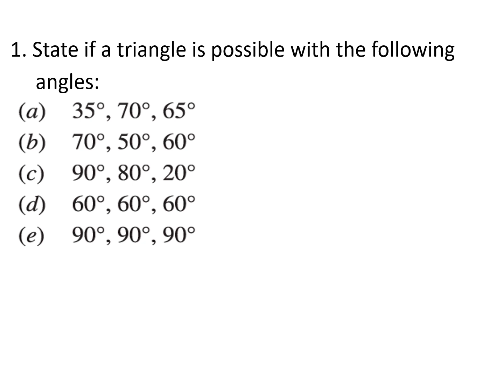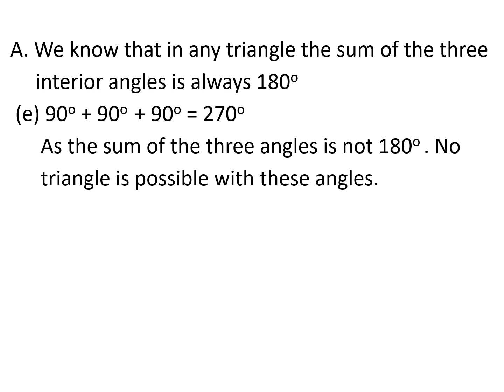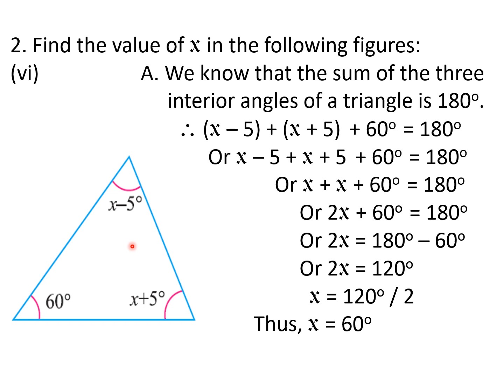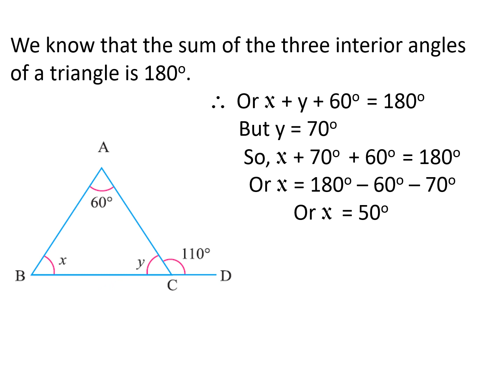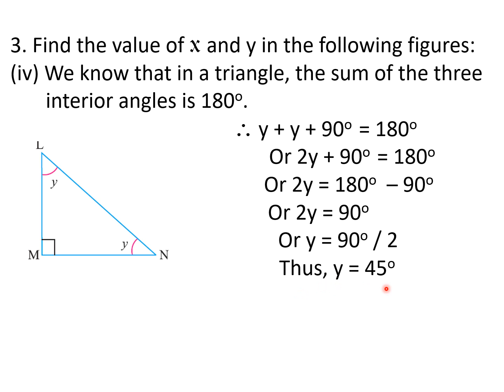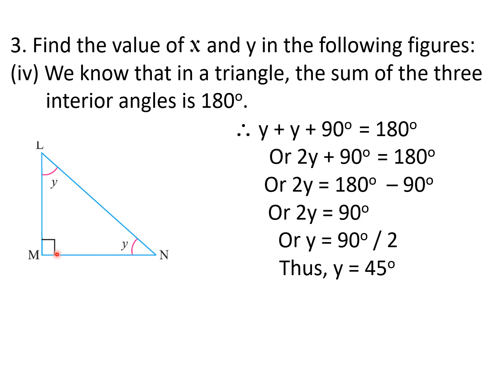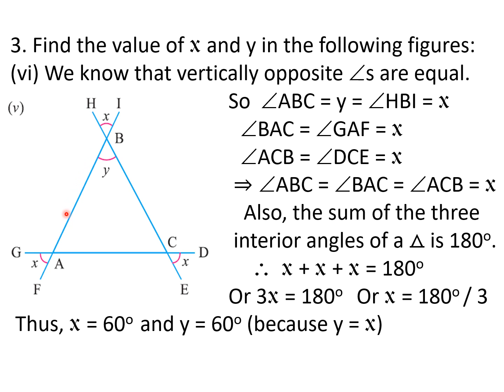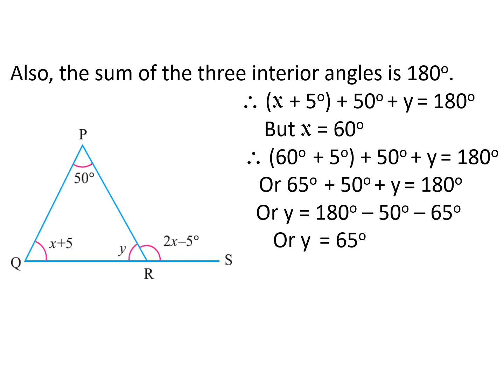7th Class Math Chapter 6 Triangles Exercise 6.2 Solutions 1 to 3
7th Class Maths Chapter 6 Triangles Exercise 6.2  Qs Answers 1 to 3
Angle Sum Property of a Triangle